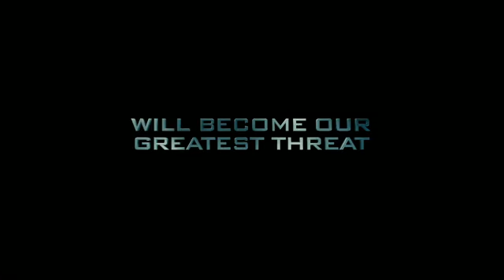RISE OF THE PLANET OF THE APES INT'L TRAILER - IN CINEMAS 4 AUGUST.mp4